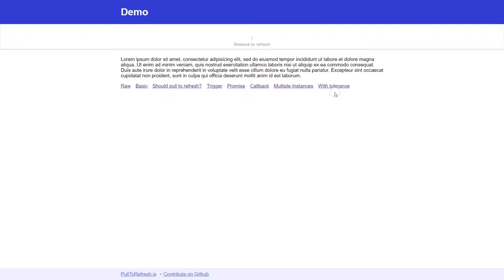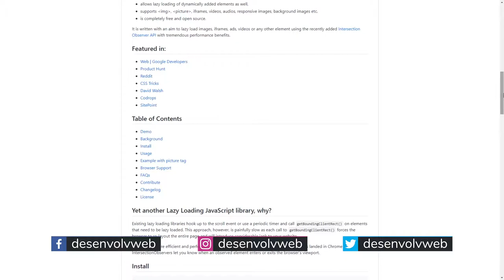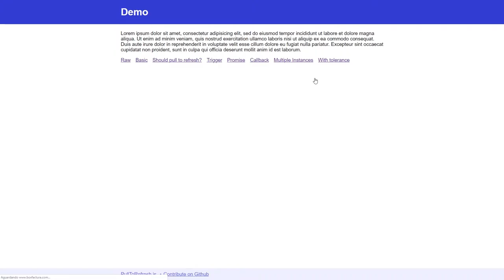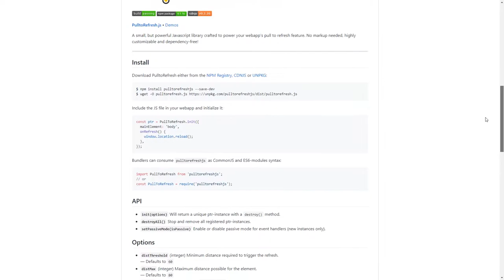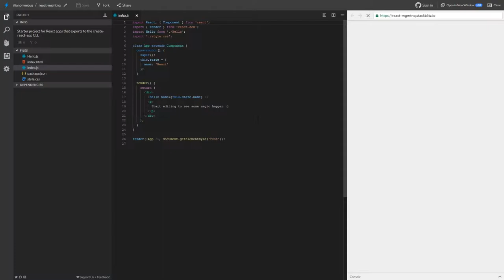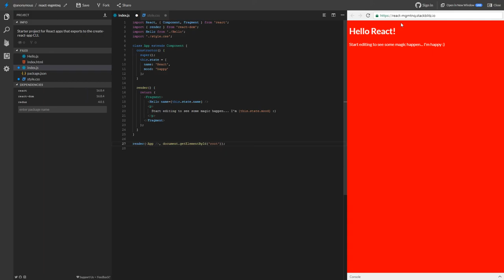dpw expo #7 - Lozad, PulltoRefresh.js, StackBlitz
Conheça Lozad, para fazer lazy loading de recursos em sites; PulltoRefresh.js, para o efeito "pull to refresh" (tão comum em mobile) de maneira mais do que simples e; StackBlitz, o VS Code online que vai te conquistar!

Se você precisa de lazy loading altamente performático e configurável para seus projetos web, então você precisa do Lozad.

Através de uma sintaxe simplíssima, essa lib feita em JS puro serve para fazer o lazy loading de imagens, iframes e muitos mais, usando todo o poder de IntersectionObserver.

Uma (realmente) pequena biblioteca JavaScript feita com um único objetivo: proporcionar o efeito "pull to refresh" de maneira fácil.

É simples de se usar, divertida, não precisa de marcação extra no código, é customizável dependency-free!

Editor online para apps modernos. Pense no StackBlitz como um VS Code online, que você pode acessar através de um browser.

Possui todas as funcionalidades de bons editores, como syntax highlight, autocomplete, instaladores, múltiplos cursores etc.

Você vai ficar viciado no StackBlitz!